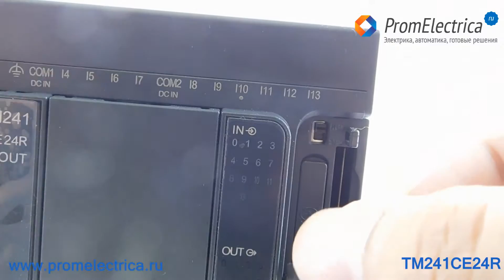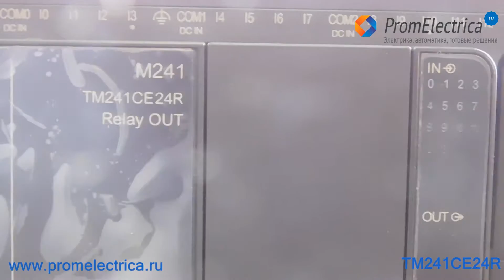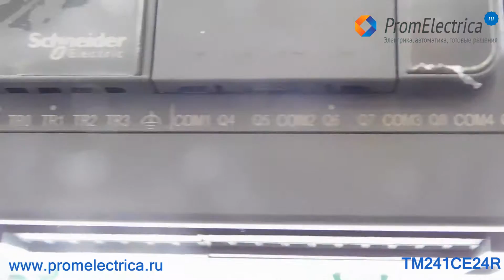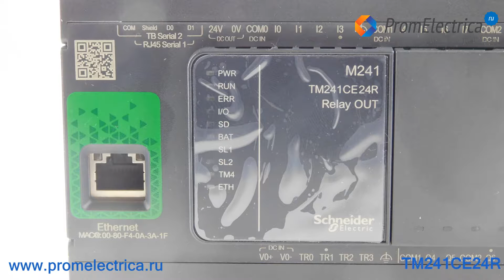TM241CE24R Блок базовый M241-24IO, контроллер Ethernet Modicon M241, 4141147 Schneider Electric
TM241CE24R в наличии, 27890 рублей